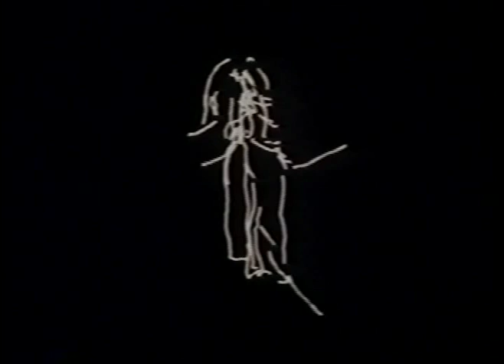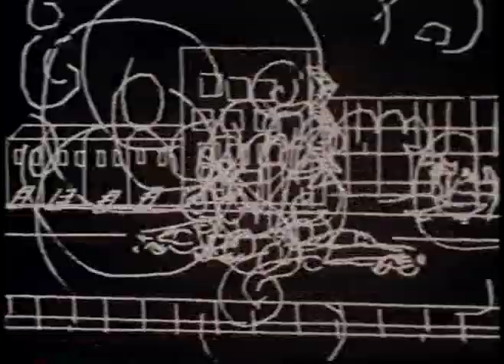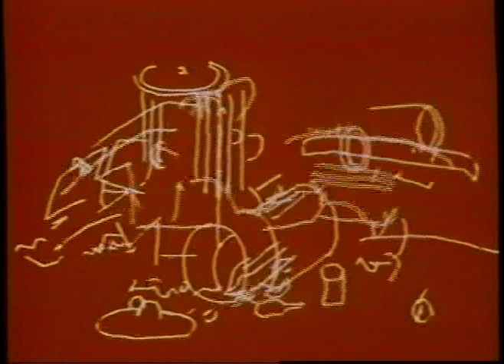Metadata 1971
Alain Clavier Peter Foldès